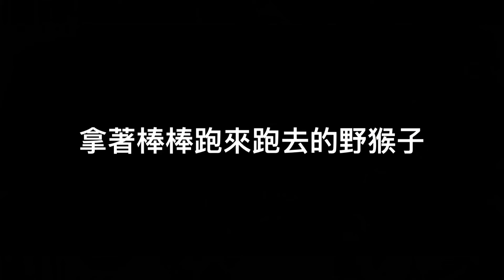【黃帝抖音】黃帝在抖音上的作品一小部分合集02 | 傳說對決 | Arena of Valor | 黃帝Vius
✨為了你們我每天都會努力上傳新影片 ✨ Σ（゜ロ゜;）

縮圖：網路擷取

黃帝Virus 傳說對決實戰解說